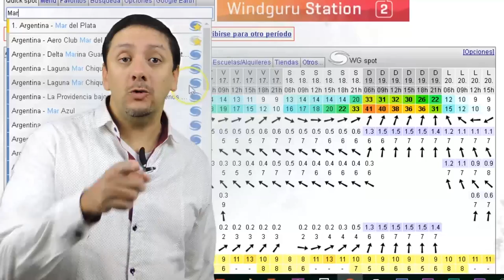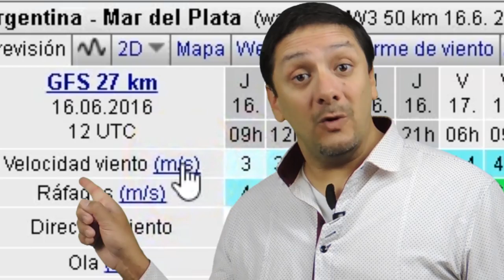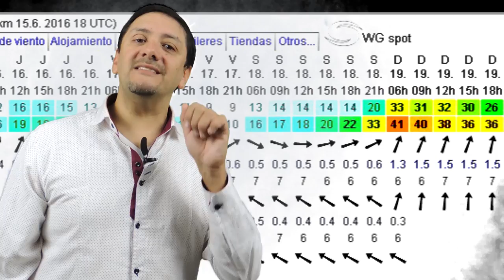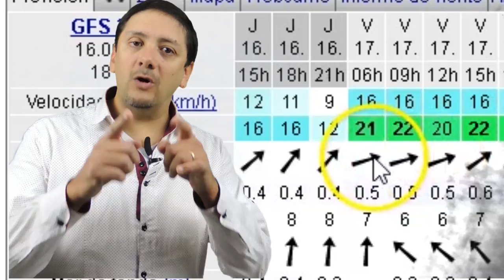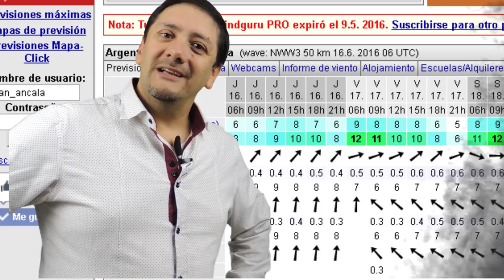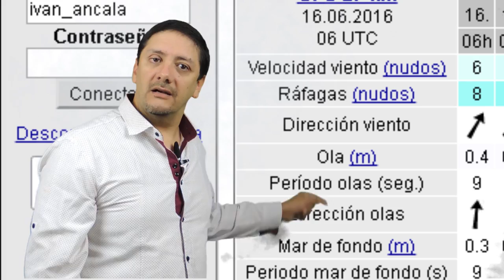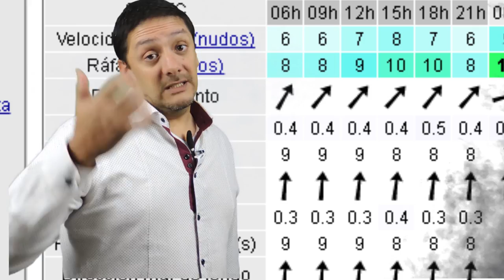COMO LEER wind guru NIVEL BASICO - 1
Luego de ver este vídeo mira el tutorial numero 2.

Todas las preguntas o inquietudes que te surjan por favor escribimelas aquí abajo que con gusto te las responderé en un próximo vídeo!

Quieres convertirte en un FURIOSO DEL KAYAK FISHING?

¿Queres contribuir con el canal para mejorar la calidad de los aportes a esa linda actividad mediante los videos?

Si deseas donar por PayPal para hacer crecer este canal con mejores contenidos haz click en el siguiente enlace (podes donar lo que puedas).
Créditos.